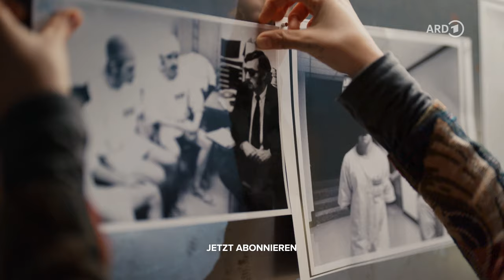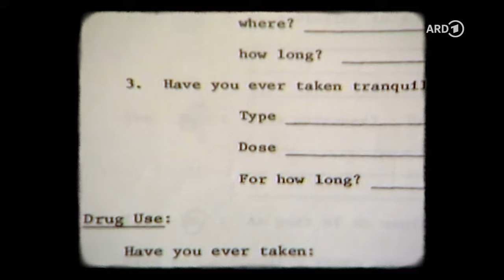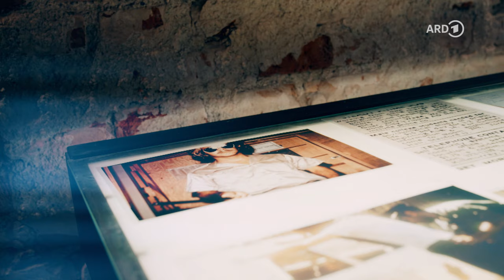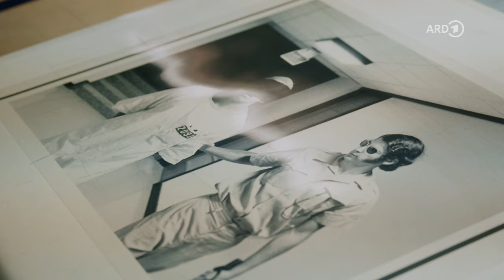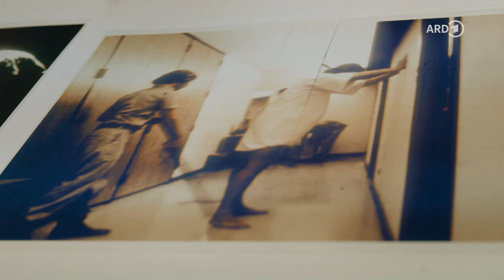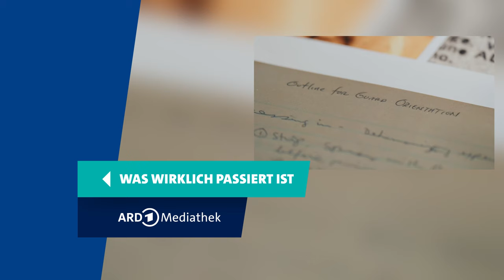Das Stanford-Prison-Experiment – unwissenschaftlich und sadistisch?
Lügen für den Erfolg? Noch mehr Hintergründe zum Experiment!

🎥 Legendäre Experimente: Stanford Prison / Doku / 45 Minuten

Können Menschen innerhalb kurzer Zeit durch eine besondere Situation zu Gewalttätern werden? Dieser Frage geht der Psychologe Prof. Philip Zimbardo im Stanford Prison Experiment nach.

Der Wissenschaftler will damit katastrophale Zustände in Gefängnissen der USA anprangern. 1971 lässt er Studenten als Wärter und Gefangene im Keller der Stanford Universität eine Gefängnissituation simulieren. Der Versuch eskaliert. Ciani-Sophia Hoeder durchleuchtet mit Teilnehmern und Expert:innen das Experiment: Was ist damals passiert? Wurde wissenschaftlich korrekt gearbeitet? Spielte auch Toxizität eine Rolle? Und welche Relevanz haben die Ergebnisse heute?